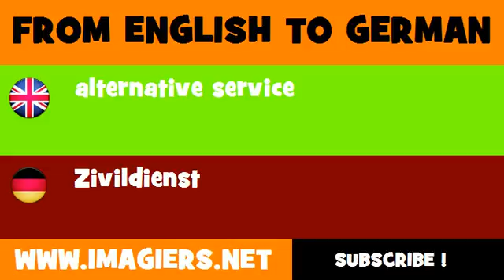FROM ENGLISH TO GERMAN = alternative service